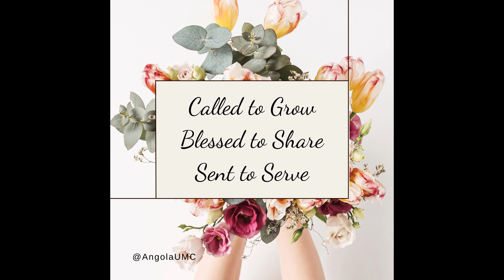7 28 Divine Appointment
Angola United Methodist Church, July 28, 2024, Divine Appointments with Pastor Tim Terrell and Pastor Caleb Austin.  Special with Aimee Simon and Jeri Mow